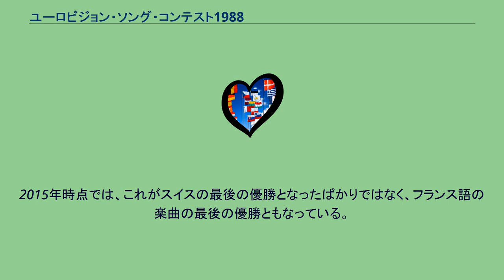ユーロビジョン・ソング・コンテスト1988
セリーヌ・ディオン
第33回ユーロビジョン・ソング・コンテスト（Eurovision Song Contest 1988）は、1988年4月30日にアイルランドの首都ダブリンロイヤル・ダブリン協会(1981年と同じ会場)で開催された。
同年はダブリン建市1000周年記念の年に当たり、5日後にヨーロッパの日を控え祝賀ムード一色となった。
製作：RTÉアイルランド放送協会。
プレゼンターは、テレビ司会者パット・ケニーとミシェル·ロッカで、アイルランド語、英語とフランス語を使用。
オープニング・アクトはジョニー・ローガンの前年優勝曲「ホールド・ミー・ナウ」。
前年優勝曲が。
オープニングで歌われたのは初。
放送時間：2時間51分。
RTÉは、若年層の視聴者の関心を引くように演出の刷新を図った。
大会の監督として、ミュージック・ビデオ製作で有名なデクラン・ローニーを起用。
幕間演技には地元人気ロック・バンドホットハウス・フラワーズが" Don't Go"を演奏。
同曲のビデオクリップはヨーロッパの11ヶ国で撮影され、当時のアイルランドでは史上最高の製作費用をかけたものとなった。
従来、大道具として設置されていたスコアボードを廃止。
これに代って、舞台の両脇の大型スクリーンにコンピュータグラフィックス化されたものが映し出されることになった。
スクリーンには楽屋で控えているアーティストも映された。
舞台も、過去最大にして精巧なものとなった。
その分客席が削られることになったが、客席を暗くし全体を映さないことで、会場が実際より大きく見せる工夫をした。
キプロスの失格により、1減で21ヶ国となった。
ΡΙΚ キプロス放送協会はヤニス・ディミトルーの楽曲"Thimame"を代表として選出した。
しかし、直前になって英国誌ラジオタイムズが「同曲は既に1984年の国内選考参加し3位となっていた」とすっぱ抜き、ユーロビジョンの規定違反だということが発覚したため。
以下参加国の出場回数及び中継テレビ局一覧(各国本部のみ記載) 　　　・BRT ベルギー放送(オランダ語放送) ( )内数字は参加回数 変更なし。
プレゼンターが復唱確認し、スコアボードに加算された。
優勝は、スイス代表セリーヌ・ディオン(カナダのフランス語圏であるケベック州出身)の「私をおいて旅立たないで」。
最後から2番目のポルトガルからの配点時には、イギリスが次点スイスを5点上回っていたが、最後のユーゴの配点でスイスが逆転。
劇的な勝利となった。
当時セリーヌはフランス語圏でしか知られていなかった。
スイスの優勝は1956年以来2回目。
2015年時点では、これがスイスの最後の優勝となったばかりではなく、フランス語の楽曲の最後の優勝ともなっている。
言語　丁=デンマーク語, 芬=フィンランド語 he=ヘブライ語,, hr=クロアチア語, 氷=アイスランド語, 蘭=オランダ語, 諾=ノルウェー語, 典=スウェーデン語, 英=英語, 伊=イタリア語,　希=ギリシャ語, 西=スペイン語, 独=ドイツ語, 土=トルコ語, 仏=フランス語, 葡=ポルトガル語 以下の表は、最高得点である12点がそれぞれどの国からどの国に与えられたかを示す: 各曲の歌詞については以下を参照のこと Diggiloo Thrush 英語版・フランス語版